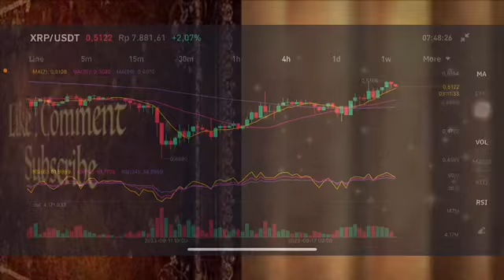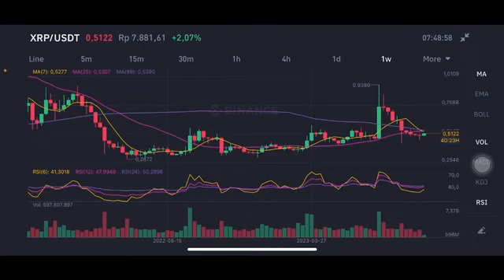XRP COIN NEXT MOVE | RIPPLE XRP PRICE PREDICTION 2023 XRP CRYPTO PRICE ANALYSIS